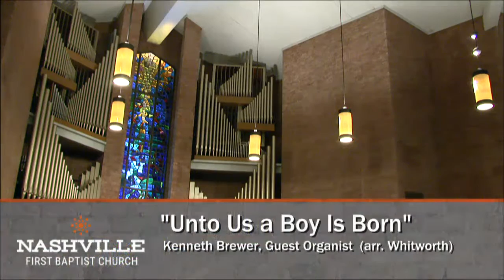Christmas at First | December 4, 2016